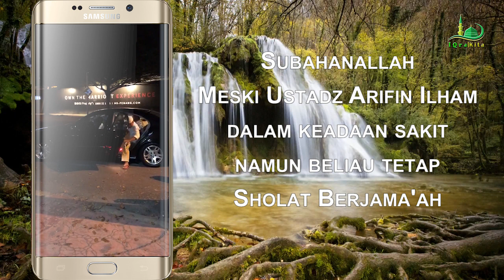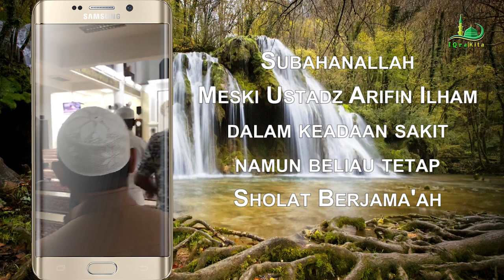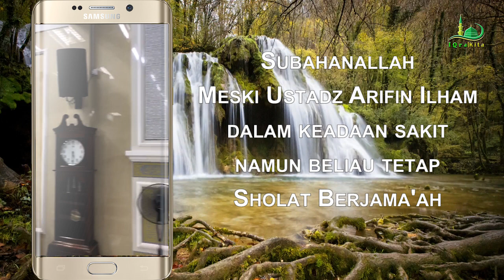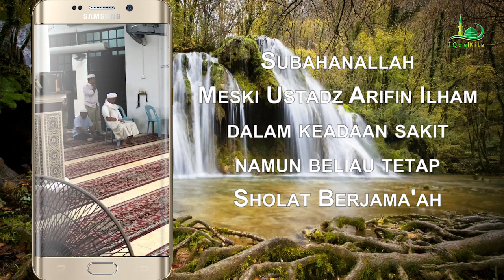Subahanallah Meski Ustadz Arifin Ilham dalam keadaan sakit , namun beliau tetap Sholat Berjama'ah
Mohon dukungan jamaah sekalian untuk subscribe channel youtube Ini agar bisa berkembang dan bisa menyebarkan dakwah melaui media youtube.. Jangan lupa bagikan setiap video yang ada di channel ini ke semua media sosial agar saudara kita yang lainnya juga ikut menyimak ceramah dari ulama ulama kita . Tekan tombol notifikasinya untuk mendapatkan video terbaru. Semoga bermanfaat.